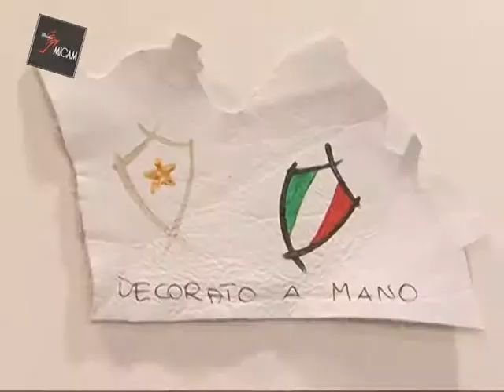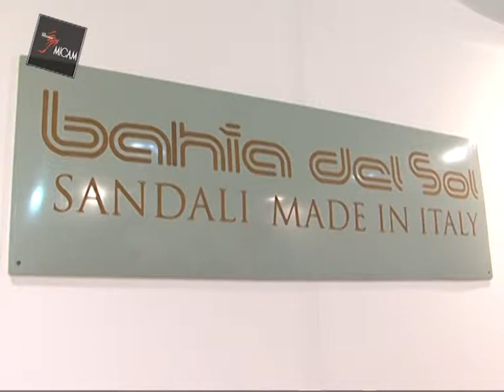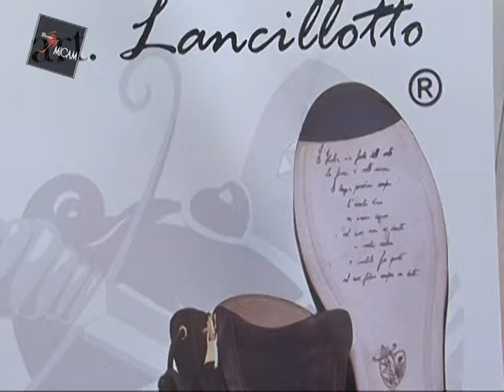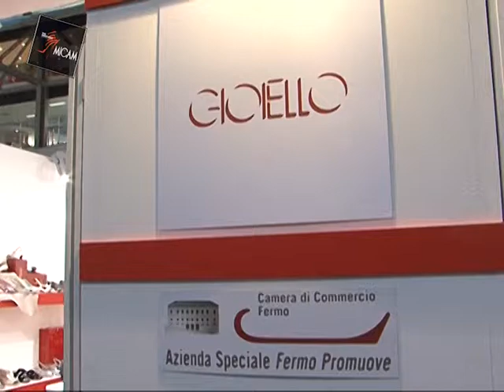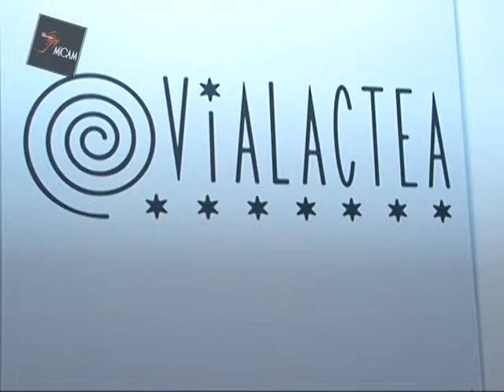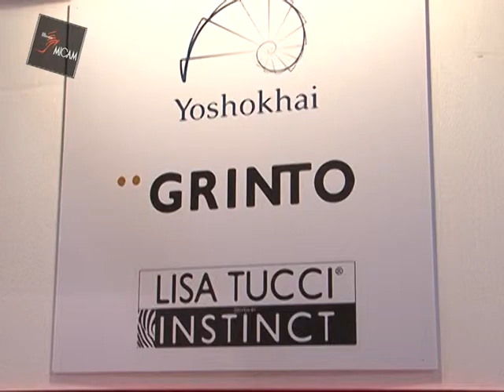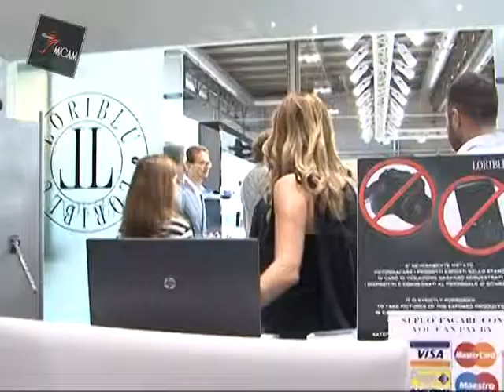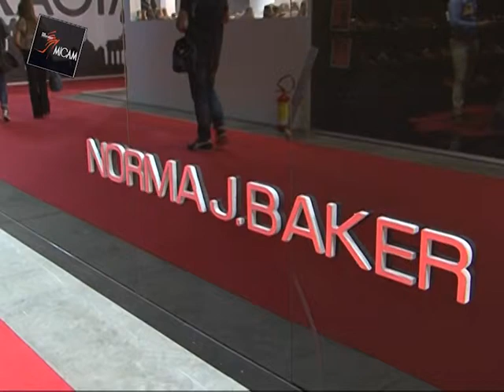Roto On Air del 05 09 14La CCIAA di Fermo al MICAM (2)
Il secondo servizio realizzato da ON AIR ed in onda sui canali di TVRS sulla CCIAA Fermo e le aziende del territorio al Micam Shoe Event del 1-2 Settembre 2014